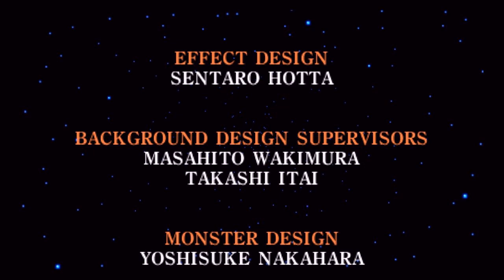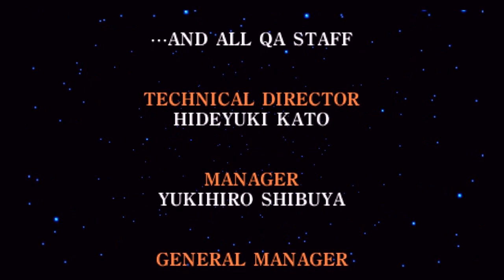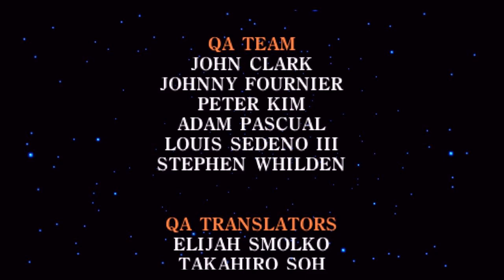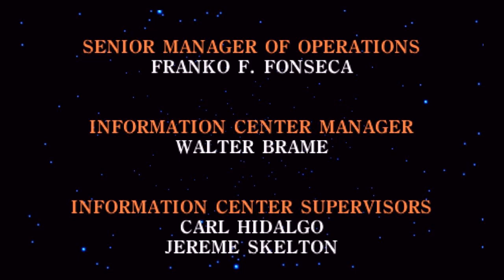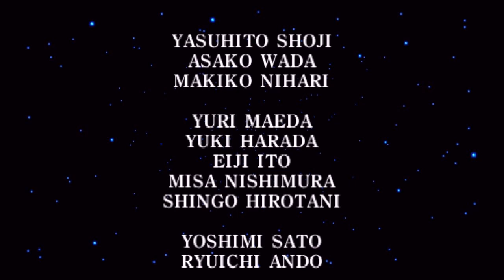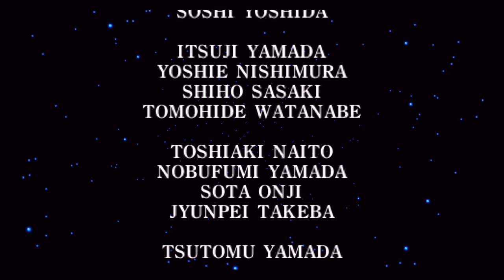FF1ラスボス戦＆ＥＤ【Final Fantasy】PSP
PSP版ファイナルファンタジー1ラスボス戦（カオス戦）＆EDの動画です。

ゲームとしては元のＦＣ版と違い難易度が大きく下がっているゲームです。
システム面等も複雑すぎることはありませんが、アイテムやバフ等を有効に使う必要があるので、慣れが必要なゲームかもしれません。

古いセーブデータを引っ張り出したものなので正直動画でもどう戦っていたか思い出しながら戦っていたため、ぎこちないところもあるかと思いますが、よろしければご覧いただければと思います☆